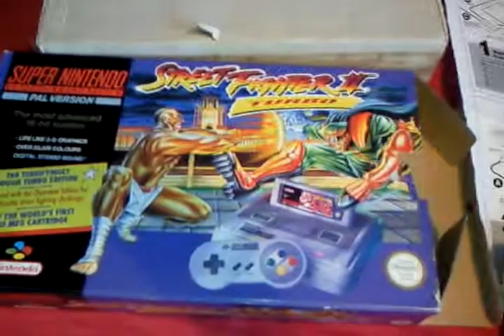snes sf2t fully boxed and manuels in quite good condition.mp4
snes sf2t fully boxed and manuels in quite good condition. also got mario cart boxed